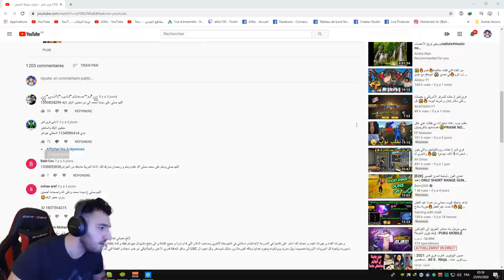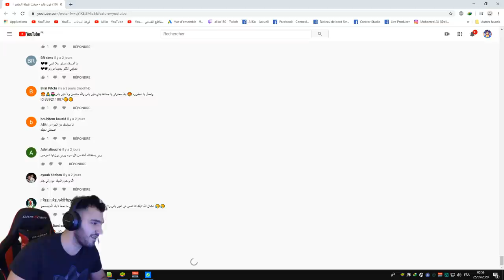Free Fire 😱🔥 فري فاير - حرق متجر عيد الفطر الغامض والحصول على اجمل واندر السكنات الموجوده باللعبه